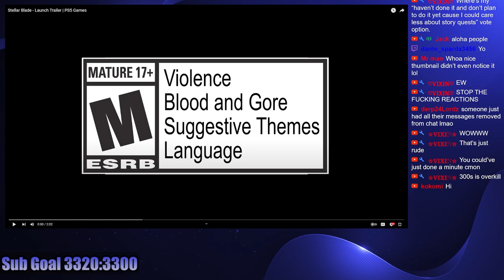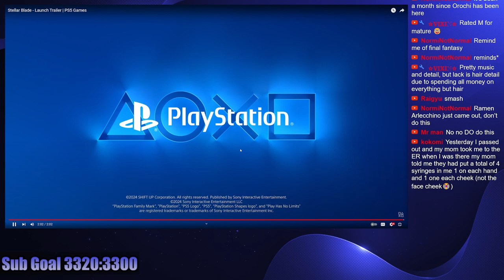This Launch Trailer is AMAZING